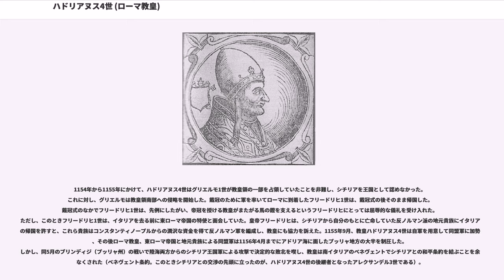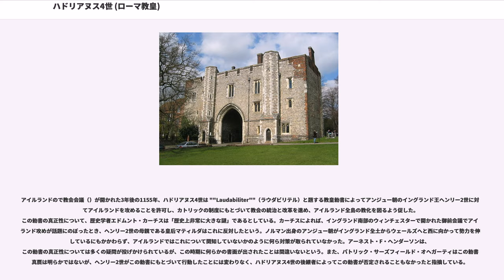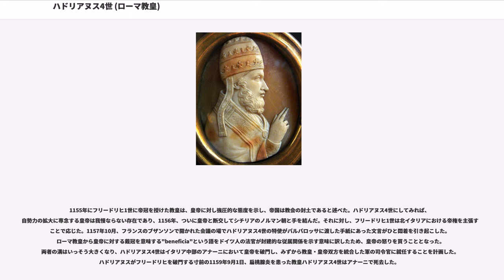ハドリアヌス4世 (ローマ教皇)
ハドリアヌス4世（, 1100年頃 - 1159年9月1日）は、第169代のローマ教皇（在位：1154年 - 1159年）。教皇となった唯一のイングランド出身者である。本名はニコラス・ブレイクスピア（Nicholas Breakspear または Breakspeare）。イングランド東部のアボッツ・ラングレー（現在のハートフォードシャー）教区内のブレイクスピア農場に生まれ、セント・オールバンズの修道院学校で学んだ。

父のロバートは、ニコラスの生後、イングランド東部のセント・オールバンズの修道士となったが、ニコラス自身は修道院への入院を許されることはなかった。修道院長によって「学校での習得状況からふさわしいと思われる段階に達するまで入院を保留」（修道院伝）されたためである。ニコラスはフランスのパリへ渡り、その後南仏アルルに近いサン・ルフ修道院の律修司祭となった。続いて修道院次長となり、まもなく満場一致で修道院長に選ばれた。この時期は、通常1137年とみなされているが、同修道院の記録は1145年頃の可能性も示唆している。

サン・ルフの修道院長となったニコラスは強固な改革姿勢を示し、これに対する苦情もまたローマへ伝えられたが、それはかえって当時の教皇エウゲニウス3世（在位:1145年 - 1153年）の注目を引き、教皇により好意的に評価されたニコラスは1149年12月にイタリア中部のアルバーノの司教枢機卿に任命されることとなった。

さらにニコラスは、1152年から1154年にスカンジナビアへ教皇特使として赴任し、新しく設置されたニーダロス（Nidaros、現在のノルウェーのトロンハイム）の大司教区を任されてハーマル管区（ノルウェー南東部）を設定した。1153年にオスロ大聖堂学校（Schola Osloensis）を設立したのもニコラスであると伝えられている。また、ガムラ・ウプサラ（スウェーデン中部）の管区としての承認にも寄与している（スウェーデンの首都大司教管区は1164年に ウプサラ へ変更となった）。この決定によって領地が削減されたデンマークのルンド大司教（ルンドは現在はスウェーデン南部に所在）に対しては、代償として教皇特使と永年教皇代理の地位を与え、肩書きをデンマークおよびスウェーデンの首座主教に引き上げることとした。

帰任後、ニコラスはその業績を教皇アナスタシウス4世（在位:1153年 - 1154年）に大いに讃えられた。アナスタシウス4世の死後、1154年12月3日にニコラスは満場一致で次期教皇に指名され、ローマ教皇ハドリアヌス4世として即位した。

ハドリアヌス4世が教皇に就任した当時、ローマ教会は深刻な内憂外患を抱えた状態であった。1152年、ホーエンシュタウフェン朝初代のローマ王コンラート3世は、その死に際して実子ではなく、英明で知られ、のちに中世騎士の理想像ともされた甥のフリードリヒ1世（バルバロッサ、赤髭王）を神聖ローマ帝国の皇帝後継者として指名した。皇帝となったフリードリヒ1世は1154年以降アルプス山脈を越えてイタリア遠征を行い、教皇に戴冠を求める一方で教皇領内への勢力拡大をもくろんでいた。フリードリヒ1世は、神聖ローマ皇帝の諸権利をローマ法によって基礎づけ、諸侯に対する皇帝権の確立を目指すとともに、「ローマ皇帝」の称号にふさわしく、自身のイタリアでの皇帝権の回復に強い意志を持って、「ローマ皇帝」の宗主権を認めない北イタリアの諸都市を懲罰しようとしたのである。

南からは、ノルマン朝のグリエルモ1世が教皇に対しシチリア王権の承認を求めると同時にやはり教皇領を脅かし、さらに、この情勢を好機とみた東ローマ帝国（ビザンツ帝国）の皇帝マヌエル1世コムネノスがローマ帝国の衣鉢を継ぐ正統としてイタリア支配の野望を抱きつつ、その一方で教皇とフリードリヒ1世の両方にシチリア王国に対する共同戦線の展開を持ちかけるという複雑な状況にあった。その上、足下のイタリアでも反教皇派の指導者、「アルノルド・ダ・ブレシア」という学僧によって率いられた反ローマ運動が起こっていた。

ハドリアヌス4世はまず、フリードリヒ1世と手を組んで共和主義者アルノルド・ダ・ブレシアと対決し、その排除にかかった。ローマの町は混乱に陥っており、枢機卿が白昼に襲撃されるという事件が起きていた。ハドリアヌス...